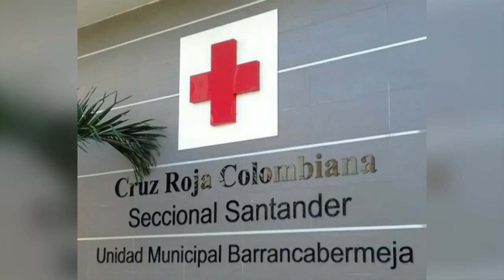La Cruz Roja abre inscripciones del programa infantiles y prejuveniles